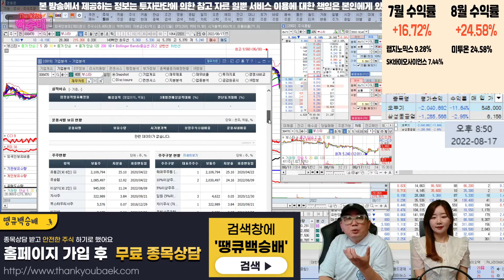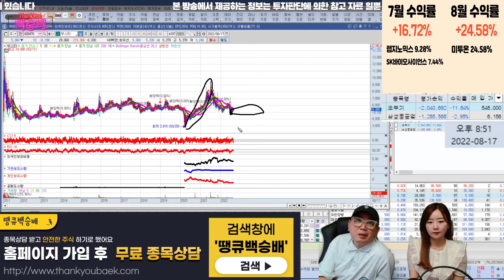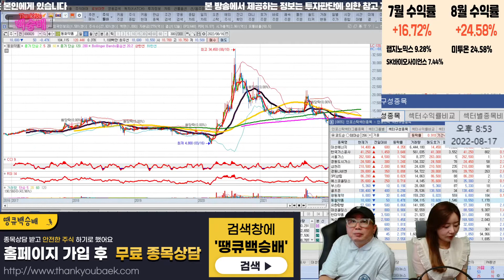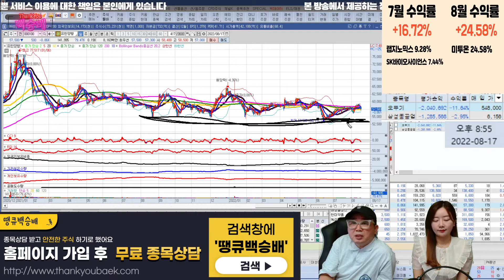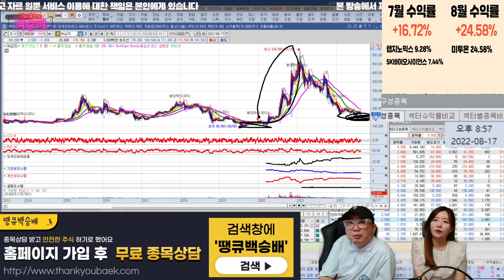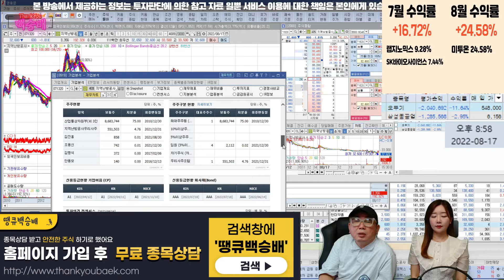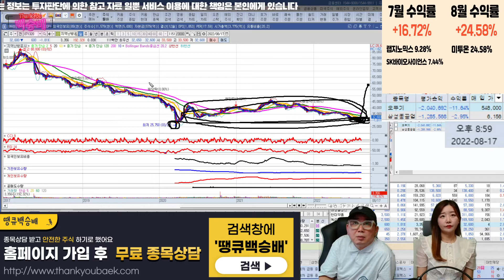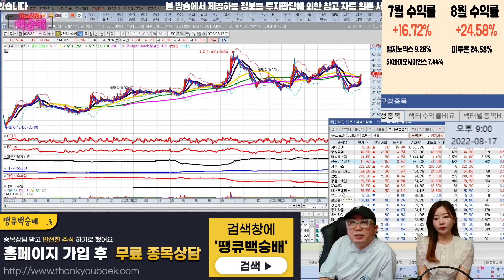하반기 테마주 미리 준비하자! 겨울 관련주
하반기 테마 전망 - 겨울

혜택1 : 무료 추천주 혜택
혜택2 : 관심종목 매수, 매도 알림 서비스 혜택
혜택3 : 종목상담 무료 혜택
혜택 4: 골드회원 가입 시 다른 유료서비스 할인 혜택